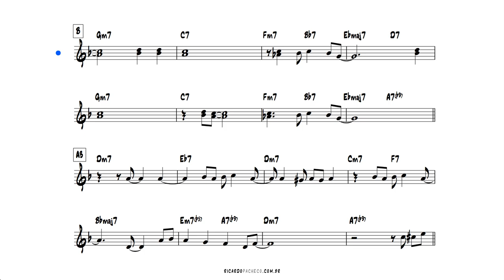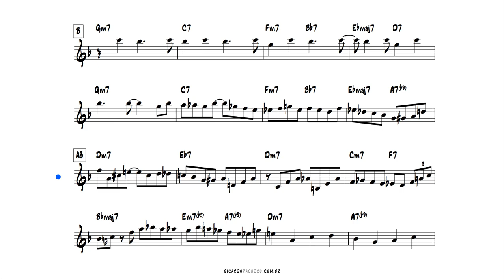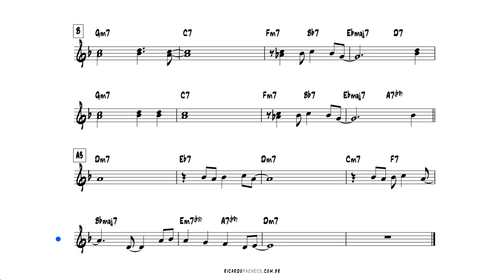Joey Calderazzo's solo transcription of Black Nile - The Traveler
Joey Calderazzo's piano solo transcription of "Black Nile", by Wayne Shorter.

From the album "The Traveler" - 1993

piano: Joey Calderazzo
bass: Jay Anderson
drums: Jeff Hirschfield

transcribed by Ricardo Pacheco e Chaves

Contatos e informações:
Ricardo Pacheco e Chaves